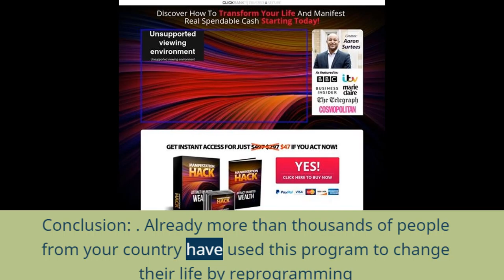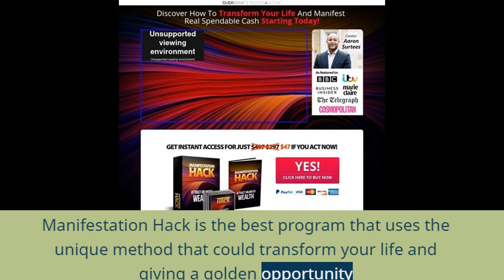Manifestation Hack Review-Does It Scam or Really Work?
Manifestation Hack Review – A Life Changing Program!

Are you looking for the best way to transform your life for better by manifesting your dream life, money, health, relationship, and everything?

Are you feeling tired of running behind the money? Are you wasting your life-time by working hard under pressure and sacrificing all your happiness?

Is it possible to change your life by getting real support from the universe? Of course, why not. It is all about changing your mindset and reprogram your brain to transform your life for good. Even you can manifest all your dreams and desires in a short time.

It will happen; if you start following “Manifestation Hack” in your day to day life. It shares some of the proven facts and secrets to keep walking on the right path to reach your destiny.

Introduction Of Manifestation Hack

manifestation hack reviewAaron’s Manifestation Hack is the best life-changing program that can show you the way to manifest incredible wealth, success, and happiness in your life. Here you can find a way to start a new chapter of your divine journey.

This online program helps you to use the power of hypnosis and guiding you to reprogram your subconscious mind. So you can get a clear focus and a new mindset to achieve all your potential, health, wealth, success, happiness, and all in your life.

It is about to overwrite your brain with positive thoughts, focus on the peak performance, so you can manifest all the success and happiness of your life that you are always looking for it.

Aron’s Manifestation Hack program will guide you to realize the power of hypnosis and reprograms your mind by feeding positive energy. So you can get a clear view to move on your path successfully.

Manifestation Hack – The Way It Works Better On Changing Your Life

Aaron is the best mind hacking expert who shares the secret way to manifest your heart desired wealth by having focus, calm, and peak performance.

Aaron’s Manifestation Hack provides the limitless guidance that you must need to manifest your wealth, success, happiness, and dream life.

It is not about the magic spell or potion to make overnight rich or happy, but you have the chance to create that reality by reprogramming your mind and pull out the underlying full potential right now.

This program shares the scientific facts that negative thinking yields negative results, positive thinking yields positive effects; So keep changing the way you think forever.

Here you come to know how the mind alters everything to get everything in reality and make you recognize the truth when you step with positive thoughts.

Actually it explains scientifically like improving the performance of neurons, brain signals, and more to change your thought patterns.

It shares the unique method to reprogram your subconscious mind and to help all the clients to achieve entrepreneurial success by altering the brain’s biochemical processes in the right way.

What Will You Discover From This Program?

In the Manifestation Hack program, Aaron sharing all the truth about to achieve high energy by changing thought patterns and words as positive in the subconscious mind to improve your wealth goal successfully.

Conclusion:
Already more than thousands of people from your country have used this program to change their life by reprogramming the subconscious mind.

Manifestation Hack is the best program that uses the unique method that could transform your life and giving a golden opportunity to maximize the flow of incredible wealth by thinking positively.

If you want to experience a high degree of success, wealth, and happiness, then take action immediately.